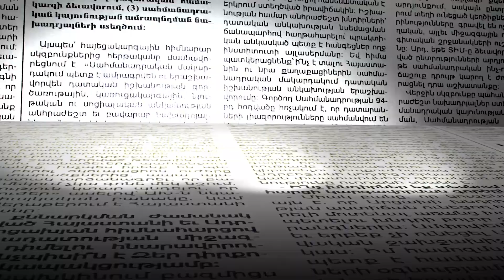Այսօրվա իշխանությունը լեգիտիմ է ու մենք չենք տեսնում արտահերթ ընտրության պահանջ. Նարեկ Զեյնալյան